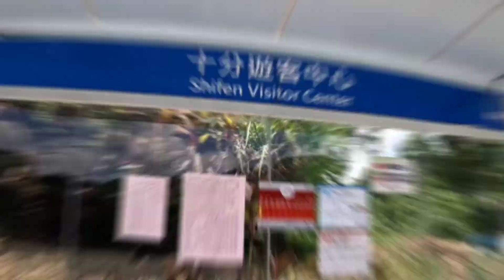Let's Travel Again! Its a Very Nice Day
This is one Of my Bucket List
my Husband  and I More  Travel Together😊😘😘🇹🇼🇵🇭